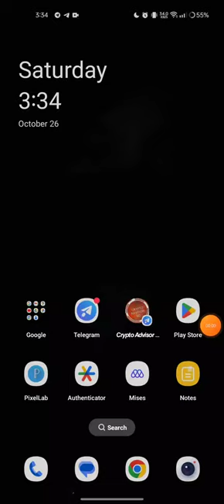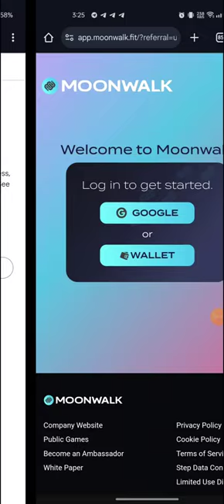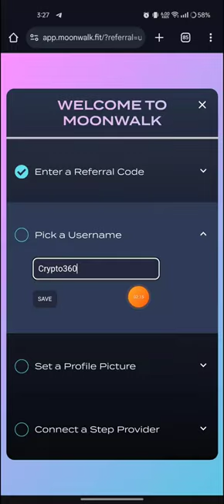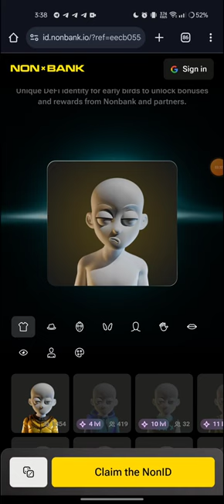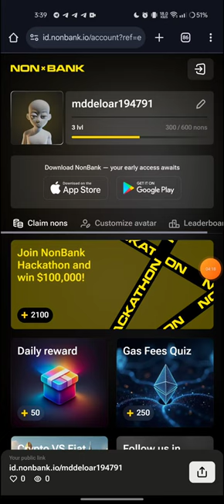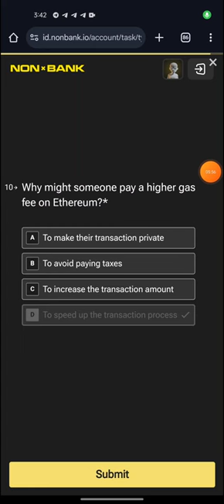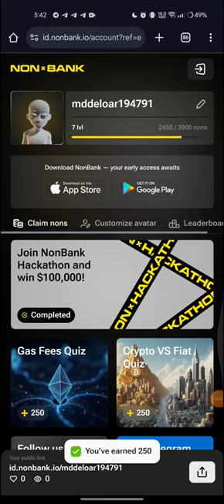MOONWALK FITNESS || NonBank Wallet Beta || ২ টা মারাত্মক অফার মিস কইরেন না🔥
Crypto Advisor BD
promote Any App site : @Update_24 /

🔔 Bybit Tutorial for Beginners: Learn About Events Deposits & Fixing Eligibility Issues 🔔

Welcome to our comprehensive Bybit tutorial for beginners! In this video, we’ll guide you through everything you need to know about Bybit's recent events, how to make deposits, and how to fix common eligibility issues. Whether you’re new to Bybit or looking to understand its features better, this video has got you covered.

🔍 In this video, you will learn:

An overview of the latest events on Bybit and how to participate.
Step-by-step instructions on how to make deposits on Bybit.
How to troubleshoot and fix common eligibility issues.

📌 Key Topics Covered:

Bybit latest events overview
How to participate in Bybit events
Making deposits on Bybit: A beginner's guide
Fixing common eligibility issues on Bybit
Tips for a seamless Bybit experience

Bybit can be a highly rewarding platform if you know how to navigate its features and events. This video provides you with all the essential information and actionable steps to make the most out of Bybit, ensuring you can participate in events, make deposits easily, and solve any eligibility issues you might face.